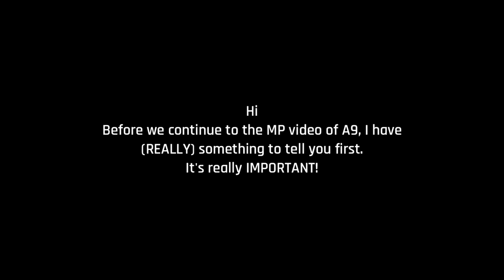Everybody hate this car | Asphalt 9 Legends / Random MP (Ferrari 488 GTB)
Hello, everyone.
I Hope you're all fine.

There is an important message at 00:24 . DO NOT SKIP IT!

Yet another MP section with Ferrari 488 GTB (all of the races are replays and sequential).
Ferrari 488 GTB is a car that can be unlocked by any new player during a specific special event. Maybe good at splistream. But let's be honest, the handling and drifting are disastrous...
But well, I hope you enjoy this one.

Device specs :

Phone : Google Pixel 4 XL

Processor : Snapdragon 855 (Adreno 640)

_ "Aaeeyaaeeyaa Remix" by Queensyze - NFS The Run (Nintendo)

_ "Nashat Remix" by 3volution - NFS The Run (Nintendo)

Thanks.